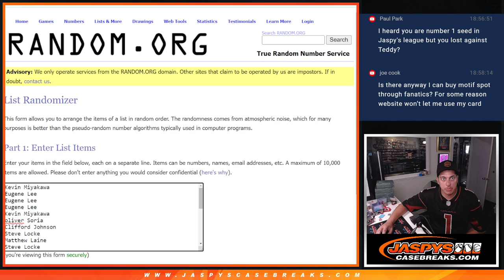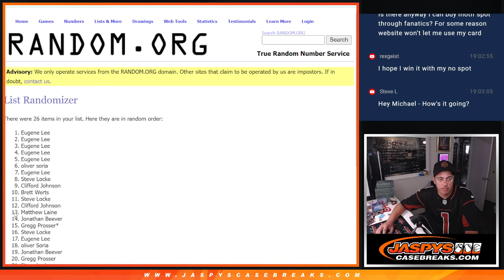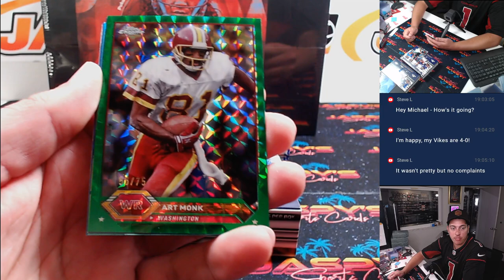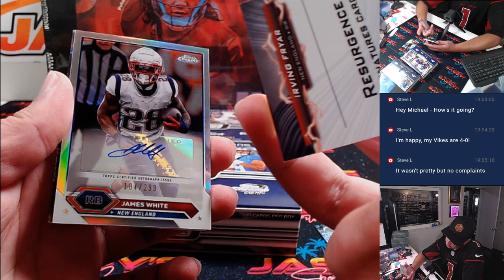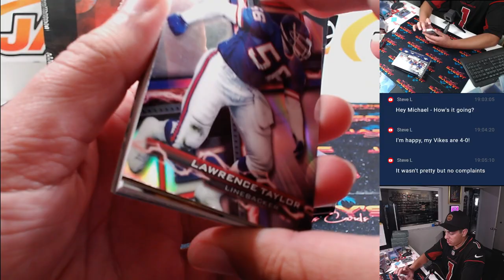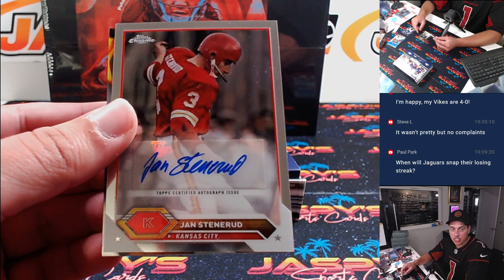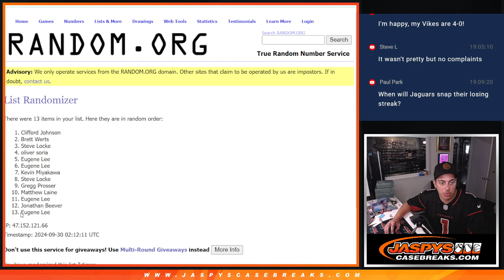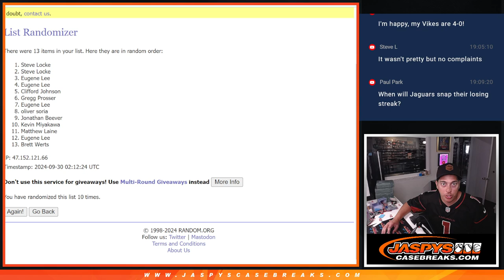Sun. 9/29/24 - 2023 Topps Composite Football Breakers Delight 2-Box Break #6 *PYT*